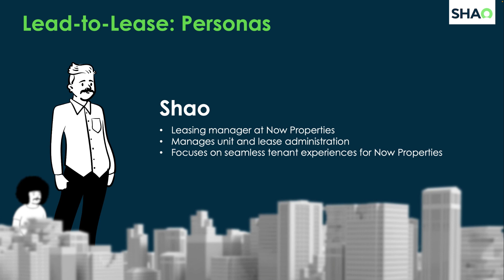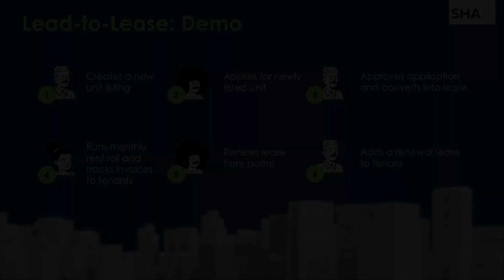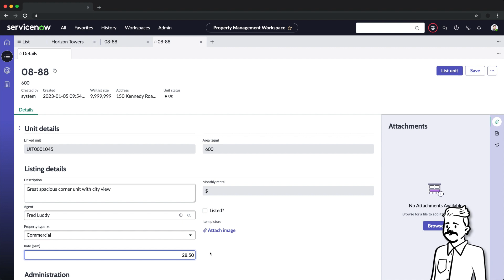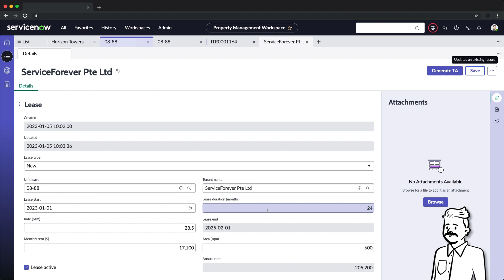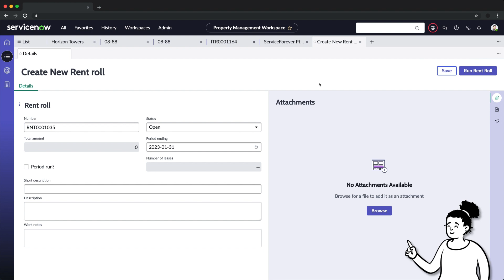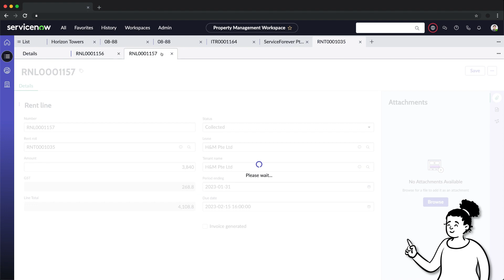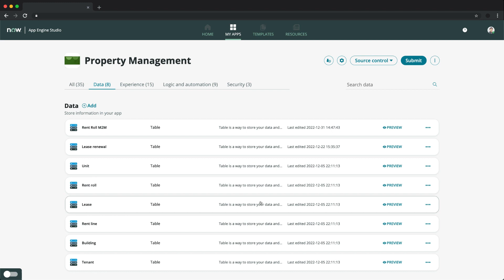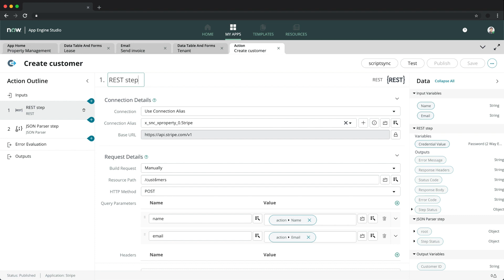Custom Application Showcase: Lead-to-lease Property Management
We'll be showcasing a custom no-code app that streamlines the process of lease management and administration for properties and buildings.

0:00 Application overview
1:52 Property management dashboard
2:15 Property and unit administration
3:01 Leasing portal and unit listing
3:54 Application for a unit
4:43 Processing leasing application
5:17 Generate tenancy agreement and docusign integration
6:23 Running monthly rent roll
7:31 Stripe integration for ePayments
8:20 Tenant portal
8:42 Virtual agent
9:03 Lease renewal approval
9:40 Behind the scenes: app components